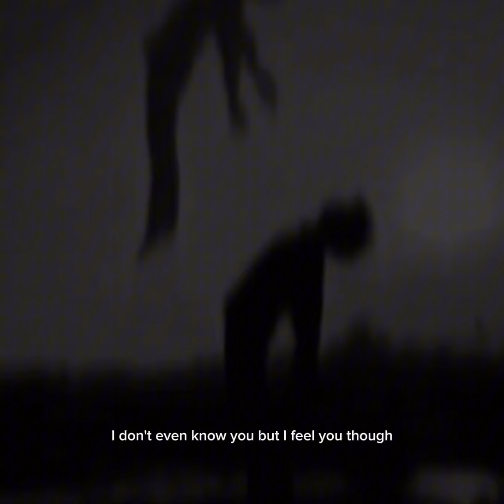YBN KAM-FEEL THE VISION [ SLOWED + REVERB ] VERSION